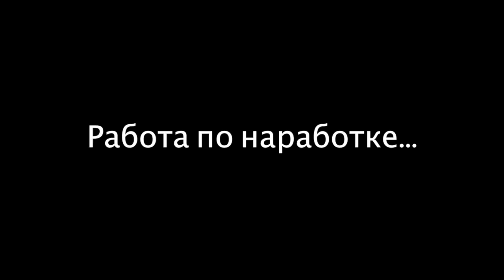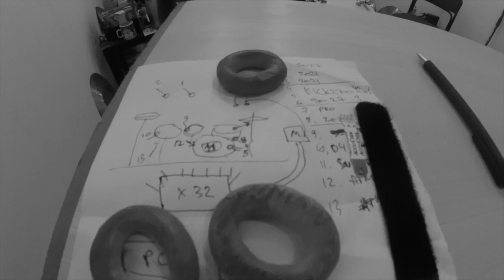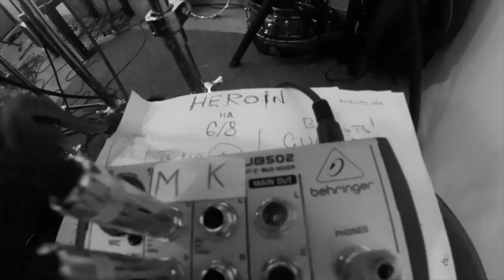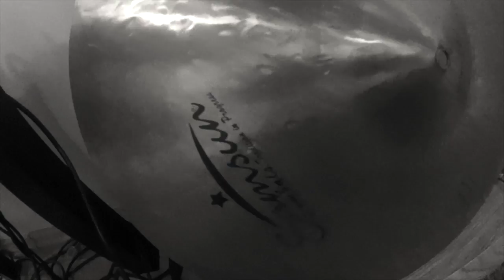nobody.one: Работа по наработке ч.1 [no care 2016']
nobody.one: работа по наработке. [No Care 2016] Барабаны. Часть 1.
Сергей Табачников и Роман Петросян.
Подготовка и сочинение партий к записи барабанов для нового альбома группы nobody.one [no care] 2016'
18+